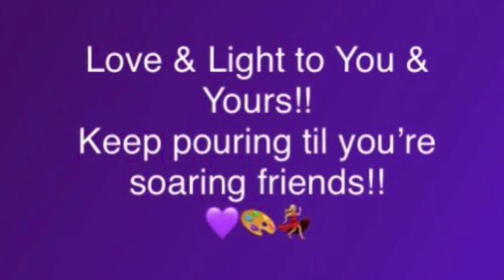I need a dance & paint party tonight! Split Cup Strainer Pour on Spinner!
Welcome my friends! I am so glad you're here. I NEED a dance and paint party tonight. Just got some bad news. Even though my hubby and I were vaccinated, and got our boosters last week...we were at a Christmas Party, and there was someone there that didn't know they were Covid positive. Mike and I were tested right away. I am Negative, but Mike is Positive. So I need to keep my mind off this, so let's dance!

The colors we have used in this 6 Chamber Split Cup, Strainer Pour, on my Spinner are as follows:

Pebeo Studio Dark Cobalt Violet & Decoart Dazzling Metallics in Amethyst
Amsterdam Naples Yellow Red Light
Decoart Americana Decor Metallics 24K Gold
Pebeo Studio Iridescent Blue Green
Pebeo Studio Iridescent Green Yellow
Arteza Bronze
Amsterdam Pearl Red
Artist's Loft Copper
Artist's Loft Flow Acrylic in Black
Pebeo Studio Transparent Scarlet
Arteza Bordeaux Red & Decoart Americana Decor Metallics Garnet

All my paints are mixed with MiX!! MiX is my Pouring Medium of choice!!

I would like to say a HUGE Thank You to all of my Art Angels out there who have supported me, my Art, and my Channel by Gifting me with things on my Amazon Wish List, and donating to my Pay Pal. Every bit helps me...more than you know! Thank you just doesn't seem to express my gratitude enough...Your love & support truly keeps my Creative Spark & Channel alive! Thank you from the bottom of my heart! Thank You my Art Angels! You keep me soaring, and are the wind beneath my wings!

If you like this video, or feel inspired...please click the Thumbs Up to show me some love!

Please follow all Safety precautions on all Art products. Please be sure to have a Fire Extinguisher in your Art Area, if you use any type of heat source!! Be safe and have fun!

Now, sit back, relax, get them dancing shoes on...and let's have some FUN!!

Love & Light!
Keep pouring til you're soaring!!
Love,
Angie